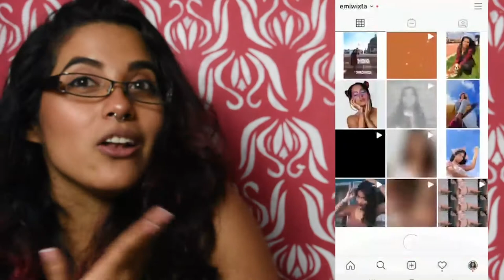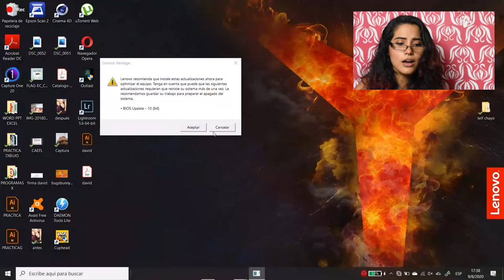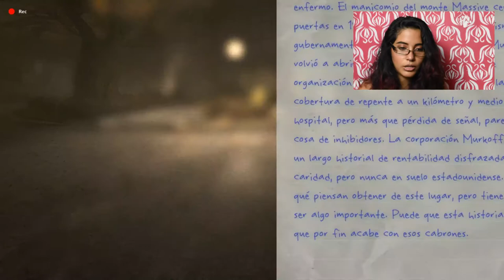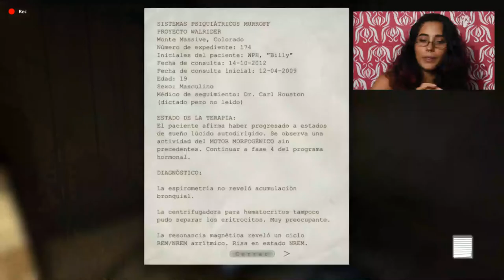MI PRIMER GAMEPLAY ll FUI UN COMPLETO FAIL 🤣🤣 ll OUTLAST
Este es mi primer Gameplay, es muy gracioso porque ni siquiera logre pasar la primera parte del juego 🤣 Les juro que hice mi mayor esfuerzo!!!

Outlast es un videojuego de horror donde debes sobrevivir. Fue desarrollado y publicado por Red Barrels Inc en el año 2013, es una compañía fundada por antiguos miembros del equipo de desarrolladores de otros juegos como Prince of Persia, Assassin's Creed, Splinter Cell y Uncharted.